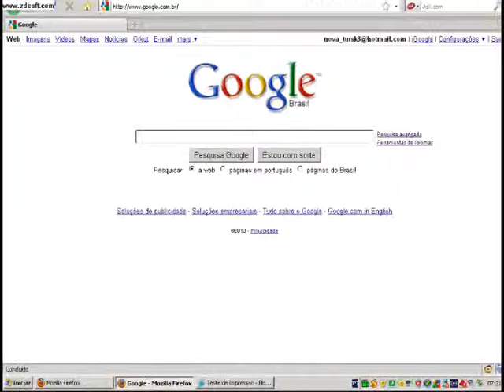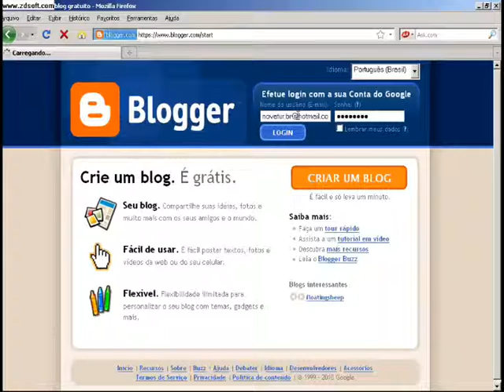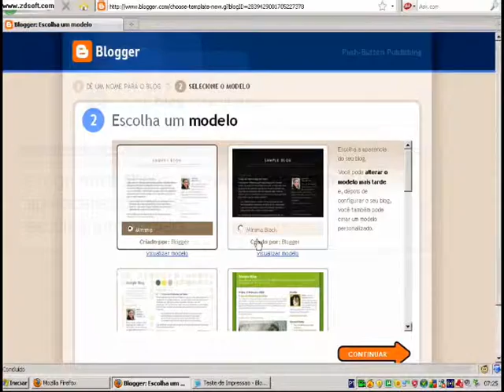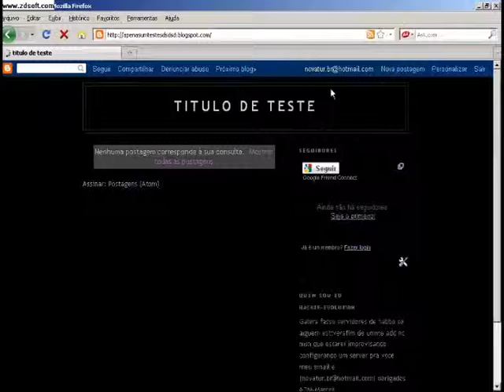como criar blog